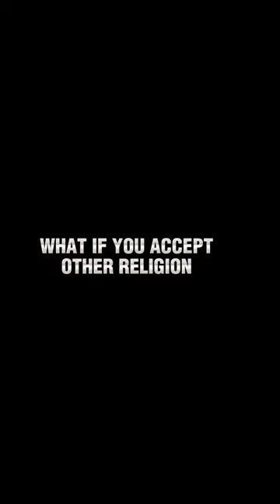HINDU GODS 🕉️||Rolex Bgm Edit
HINDU GODS 🕉️||Rolex Bgm